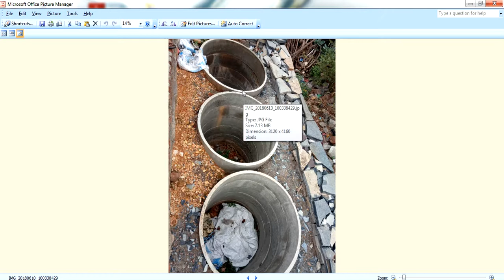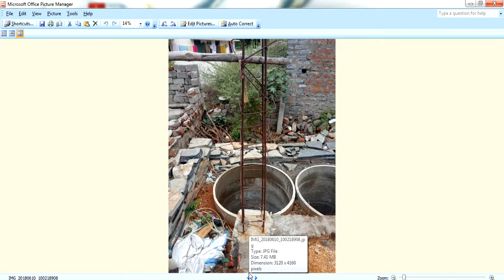Guruvastu| సెప్టిక్ ట్యాంక్ నిర్మించే ముందు తీసుకోవలసిన జాగ్రత్తలు పాటించక పొతే నష్టమా ?